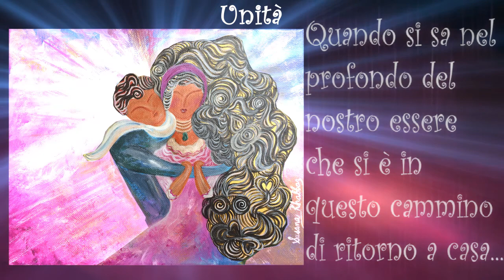Amy - Unità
Immagini e testi: Susana Khabbaz
Musica di sottofondo :  Suthy
Produzione video : Thy per Suthy Studio